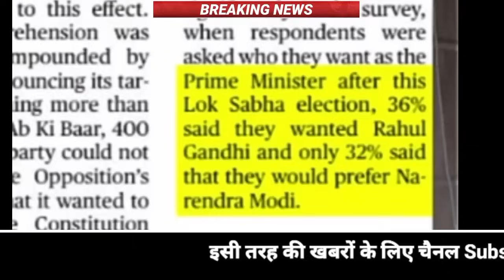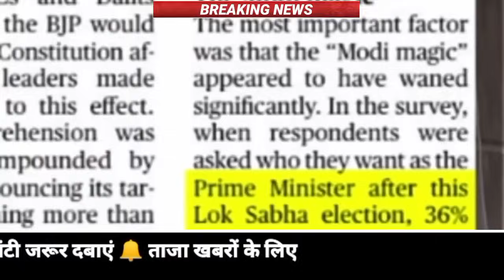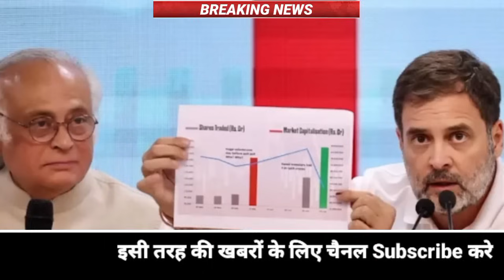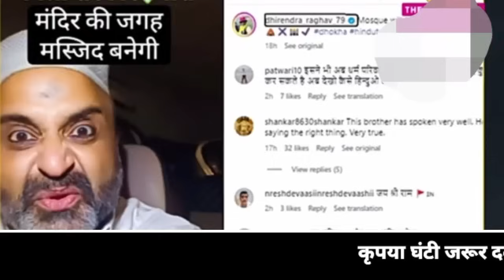Aaj 10 June 2024 ke sabhi mukhya taza samachar ।Babri Masjid।NDTV News ravish